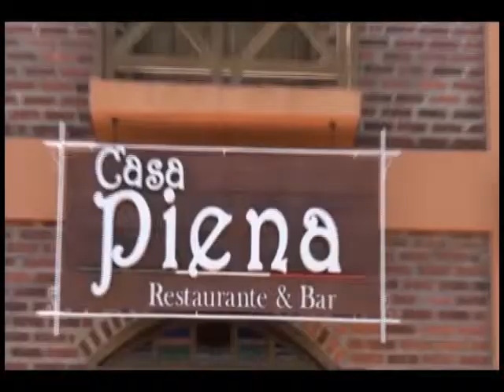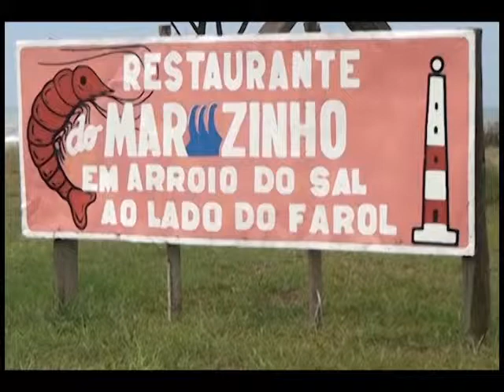Conexão Serramar 14 02 14